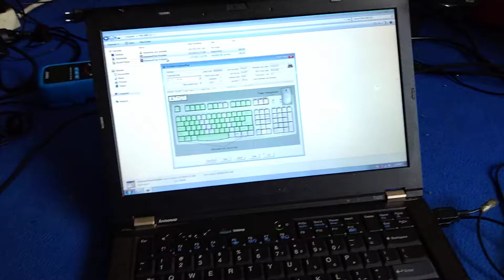Solusi Awal Kalau Keyboard Laptop Kita Rusak